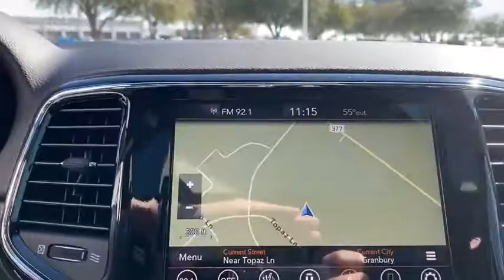2021 Jeep Grand_Cherokee Granbury, Fort Worth, TX MC617254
New 2021 Jeep Grand_Cherokee available in Granbury, Texas at Mike Brown CDJR. Servicing the Fort Worth, TX area.
2021 Jeep Grand_Cherokee Laredo X - Stock#: MC617254 - VIN#: 1C4RJFAG3MC617254

This outstanding example of a 2021 Jeep Grand Cherokee Laredo X is offered by Mike Brown Auto Group. Want more room? Want more style? This Jeep Grand Cherokee Laredo X is the vehicle for you. Want to brave the road less traveled? Youll have the 4WD capabilities to do it with this vehicle. You could keep looking but why? Youve found the perfect vehicle right here. This is the one. Just what youve been looking for.